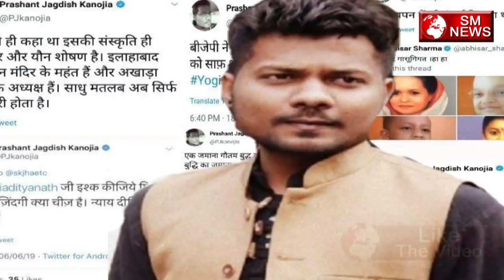योगी पर ट्वीट करने पर पत्रकार प्रशांत कनौजिया को सुप्रीम कोर्ट ने किया रिहा